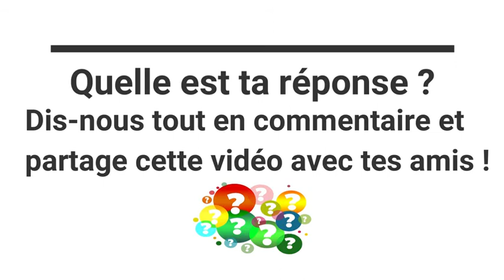iNSTA Enigme #8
Lors d'une course,
Salia double le deuxième coureur.
Puis alors qu'il approche de la ligne d'arrivée,
Salia se fait dépasser par trois (3) rivaux... À quelle place termine-t-il ?